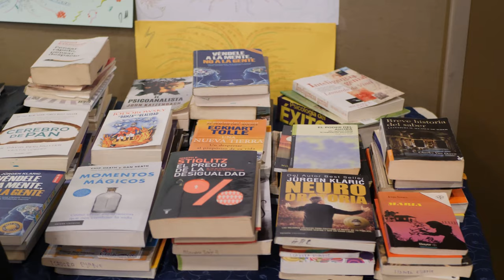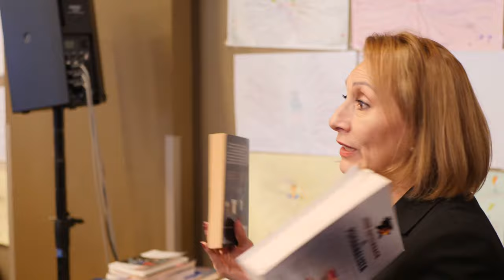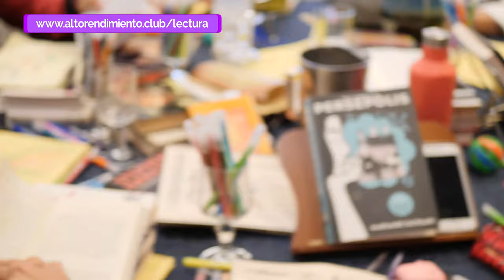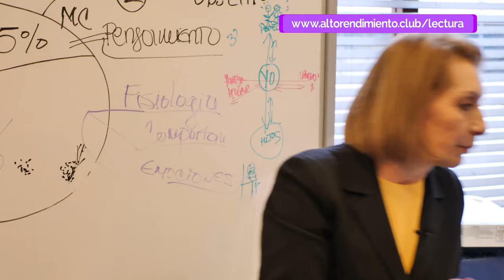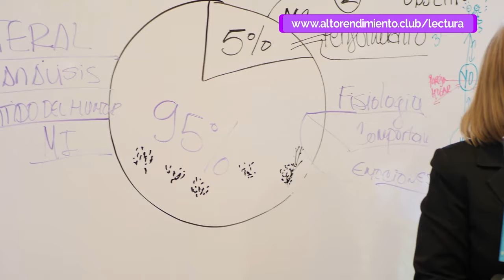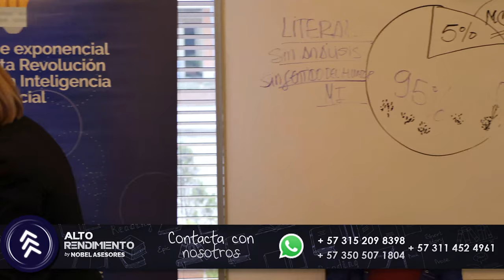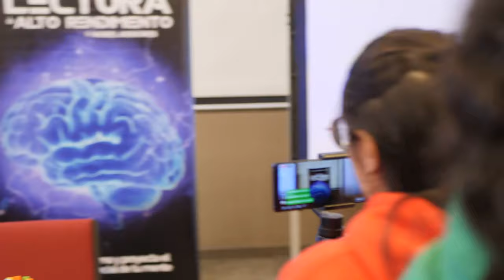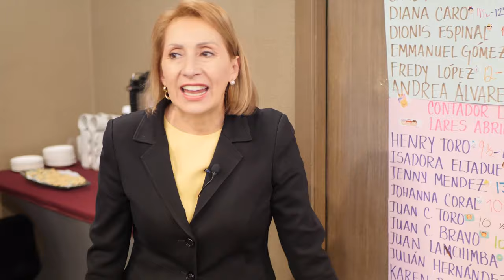Testimonios de Lectura de Alto Rendimiento (Abril Bogotá 2019) con Ph. D. Nora Beltrán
Testimoniales completos de  Lectura de Alto Rendimiento Colombia - Bogotá Abril  2019
Semana Santa